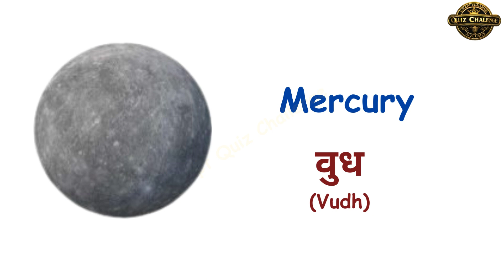Planets Name | Solar System for Kids | 8 Planets Name in English and Hindi | ग्रहों के नाम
Hello Everyone, Welcome back guys!
In this video we will learn and write 8 planets name of solar system in english and hindi with spelling and pictures.

Is video me aap sikhegnge ki sormandal ke 8 planets ko kis naam se jana jata h english or hindi mein.

List of Planets Name of Solar System in Hindi and English:

Earth पृथ्वी
Mars मंगल
Mercury वुध
Jupiter बृहस्पति
Venus शुक्र
Saturn शनि
Uranus अरूण
Neptune वरूण

Query Covered in this video:

planets name english
solar system planets
the planets name
eight planets name in english
planets name in hindi
all planet name
ग्रहों के नाम
Planets Name in English & Hindi
Solar System
grahon ke naam